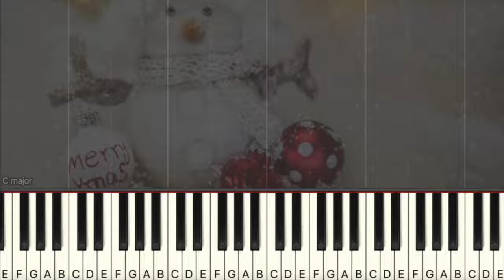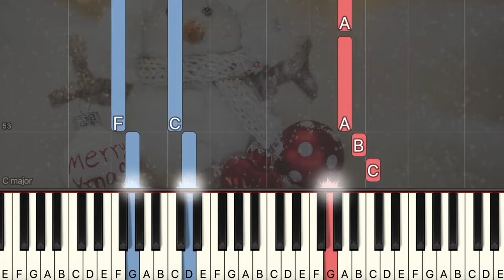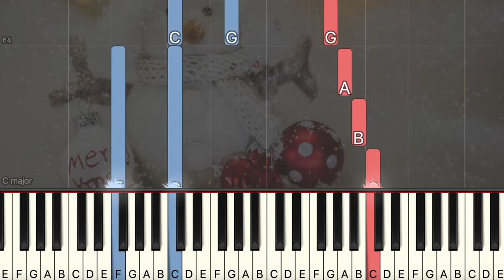The First Noel | Christmas Carol | X'mas Song (Easy Piano, Piano Tutorial) Sheet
🏆💠Hello everyone. In this video, we are presenting "The First Noel | Christmas Carol | X'mas Song  (Easy Piano, Piano Tutorial) Sheet"

00:00 Introduction
00:10 The First Noel
02:25 Ending